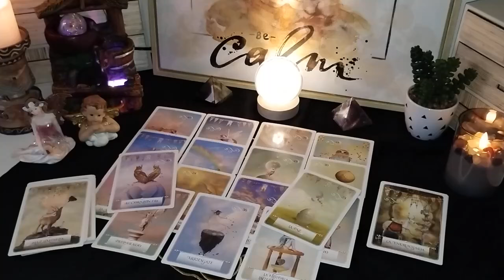SAGITTARIUS❤️ The Devil Keeps Showing In Your Read! But That's Not All ! TAROT READING NOVEMBER 2024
Sagittarius Love
Sagittarius 2024
Sagittarius today
Sagittarius NOVEMBER
Sagittarius 2024